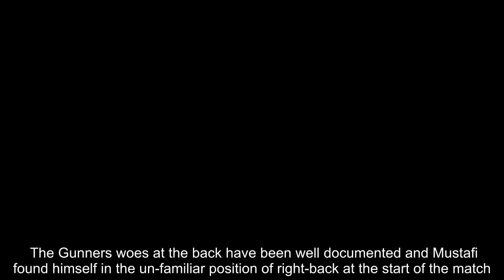Arsenal news: Shkodran Mustafi given insulting nickname by Gunners legend Emmanuel Petit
The Gunners legend has dubbed Mustafi the ‘King of blunders’ after the German centre-back gave away a penalty in the 75th minute of the game, which was duly put away by Harry Kane to level the match. Petit, who won the double with Arsenal in his first season, was not happy with Mustafi’s performance during the game. And the 48-year-old World Cup winner was even surprised to see the Mustafi in the starting eleven. Arsenal boss Unai Emery left a few notable names on the bench against Tottenham, with Mesut Ozil, Pierre-Emerick Aubameyang and Lucas Torreira all out of his starting lineup. The Gunners woes at the back have been well documented and Mustafi found himself in the un-familiar position of right-back at the start of the match. Arsenal made a dream start and taking the lead at Wembley after just 16 minutes when Aaron Ramsey calmly rounded Hugo Lloris before slotting the ball home. Then with 15 minutes left in the game referee Anthony Taylor awarded Spurs a penalty, when Mustafi was deemed to have pushed Kane over in the box. Despite replays showing the England striker might offside in the build-up, Petit saw fault with the 26-year-old defender. “I was surprised to see him start,” Petit said. “He is the king of blunders.” And he wasn’t the only former Gunner to be frustrated with Emery’s selection. Ian Wright took to YouTube to vent his anger at the final whistle. “It’s frustrating, it feels like a loss to me to be totally honest,” Wright said. “Especially if you look at some of the referee's decisions. “Obviously their goal, the penalty was offside. But then Mustafi again, his fingerprints are all over the crime scene - pushing him in the back.” With only nine game left in the season Arsenal currently sit fifth in the Premier League, one point off Manchester United in fourth and one point above Chelsea in sixth. Next up for Arsenal is United at home on Sunday in a clash which could be the decided on who secures the final Champions League spot.